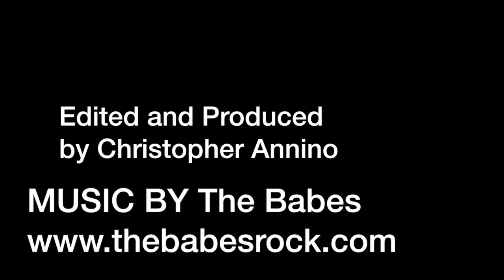Brian Blair April 6th UCW event